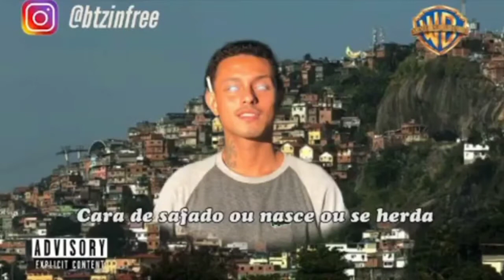ADRIEN DEVILZINHA E ALE VS FAMPA XAN E BETINHO P7 SEMIFINAL RODA CULTURAL TIM MAIA ED ANIVERSÁRIO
a Roda Cultural Tim maia acontece toda sexta feira. na praça Afonso pena, na tijuca, a partir das 19:00!!!

thumbnails feitas por :@acamilasuede